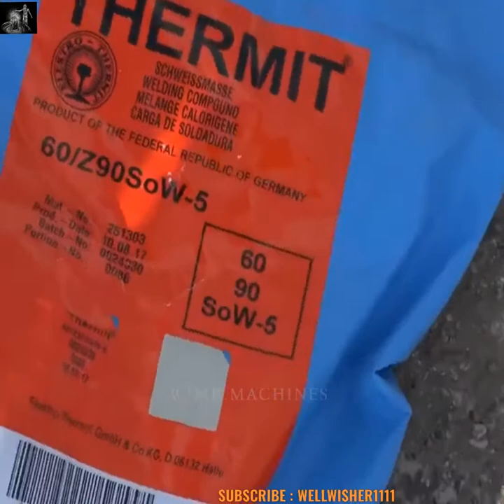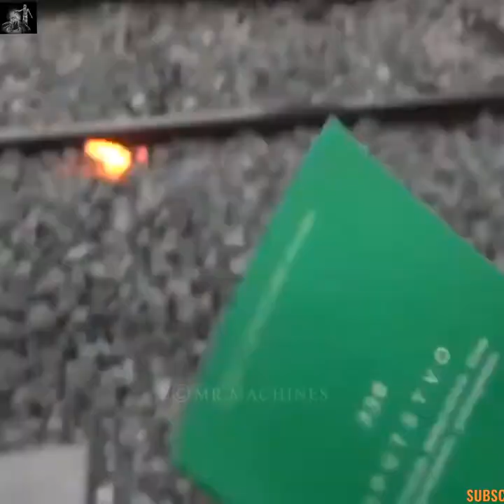RAILWAY TRACK REPAIRING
The track on a railway or railroad, also known as the permanent way, is the structure consisting of the rails, fasteners, railroad ties (sleepers, British English) and ballast (or slab track), plus the underlying subgrade. It enables trains to move by providing a dependable surface for their wheels to roll upon. For clarity it is often referred to as railway track (British English and UIC terminology) or railroad track (predominantly in the United States). Tracks where electric trains or electric trams run are equipped with an electrification system such as an overhead electrical power line or an additional electrified rail.
New railway track on bed made of concrete
The term permanent way also refers to the track in addition to lineside structures such as fences.
 Further information: Rail inspection and Work train
See also: Railroad car § Non-revenue cars

Circa 1917, American section gang (gandy dancers) responsible for maintenance of a particular section of railway. One man is holding a lining bar (gandy), while others are using rail tongs to position a rail.
Track needs regular maintenance to remain in good order, especially when high-speed trains are involved. Inadequate maintenance may lead to a "slow order" (North American terminology, or Temporary speed restriction in the United Kingdom) being imposed to avoid accidents (see Slow zone). Track maintenance was at one time hard manual labour, requiring teams of labourers, or trackmen (US: gandy dancers; UK: platelayers; Australia: fettlers), who used lining bars to correct irregularities in horizontal alignment (line) of the track, and tamping and jacks to correct vertical irregularities (surface). Currently, maintenance is facilitated by a variety of specialised machines.

Flange oilers lubricate wheel flanges to reduce rail wear in tight curves, Middelburg, Mpumalanga, South Africa
The surface of the head of each of the two rails can be maintained by using a railgrinder.

Common maintenance jobs include changing sleepers, lubricating and adjusting switches, tightening loose track components, and surfacing and lining track to keep straight sections straight and curves within maintenance limits. The process of sleeper and rail replacement can be automated by using a track renewal train.

Spraying ballast with herbicide to prevent weeds growing through and redistributing the ballast is typically done with a special weed killing train.

Over time, ballast is crushed or moved by the weight of trains passing over it, periodically requiring relevelling ("tamping") and eventually to be cleaned or replaced. If this is not done, the tracks may become uneven causing swaying, rough riding and possibly derailments. An alternative to tamping is to lift the rails and sleepers and reinsert the ballast beneath. For this, specialist "stoneblower" trains are used.

Rail inspections utilize nondestructive testing methods to detect internal flaws in the rails. This is done by using specially equipped HiRail trucks, inspection cars, or in some cases handheld inspection devices.

Rails must be replaced before the railhead profile wears to a degree that may trigger a derailment. Worn mainline rails usually have sufficient life remaining to be used on a branch line, siding or stub afterwards and are "cascaded" to those applications.

The environmental conditions along railroad track create a unique railway ecosystem. This is particularly so in the United Kingdom where steam locomotives are only used on special services and vegetation has not been trimmed back so thoroughly. This creates a fire risk in prolonged dry weather.

In the UK, the cess is used by track repair crews to walk to a work site, and as a safe place to stand when a train is passing. This helps when doing minor work, while needing to keep trains running, by not needing a Hi-railer or transport vehicle blocking the line to transport crew to get to the site.